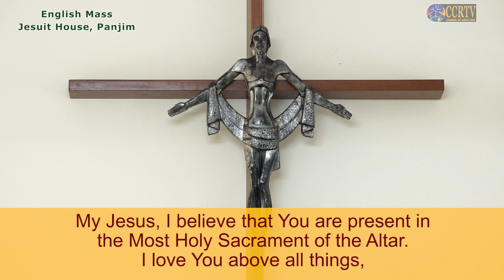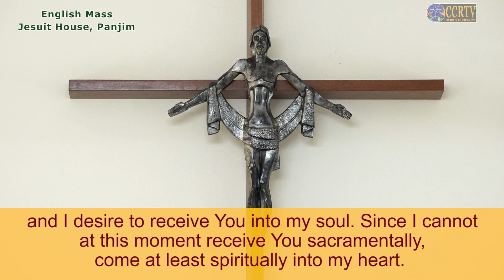CCRTV - English Mass - 14 November - Fr Apollo Cardozo SJ - Jesuit House, Panjim